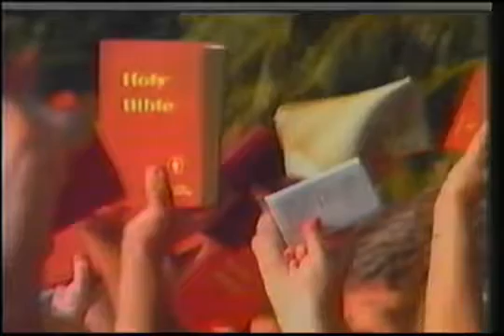Bash'n The Code The B I B L E